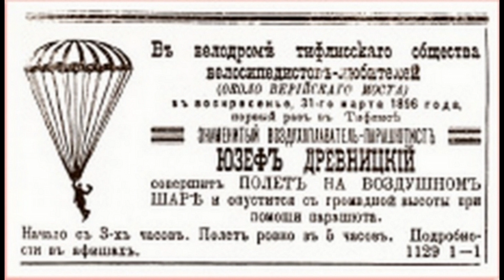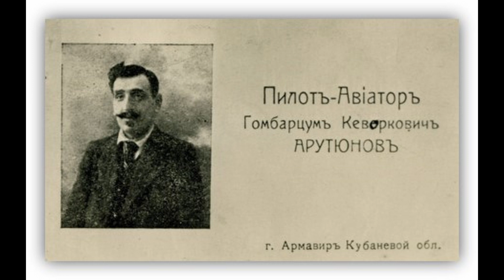Бронетанковый ремонтный завод № 81 (ранее казармы кавалерийского дивизиона)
Маршрут "Армавир - город под звёздами. Тропа космонавтов"